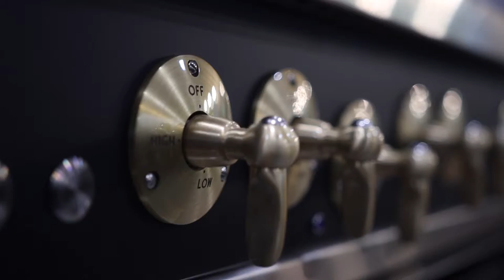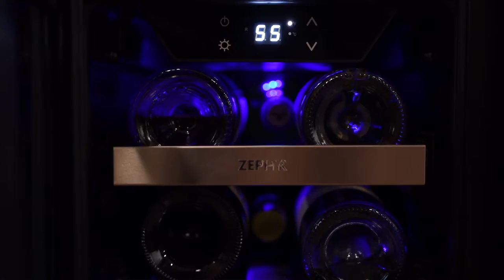Castroville Kitchen Remodel Ep. 115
The details in this beautiful Castroville kitchen are unlike any other kitchen we’ve done before! Our wonderful client had a vision of what her dream kitchen would look like and we were able to turn her dream into a reality.